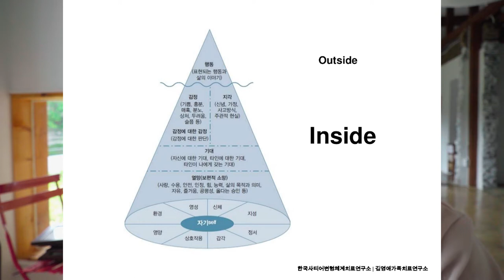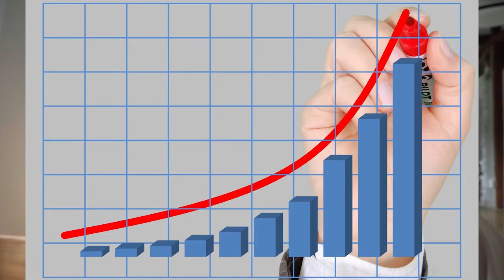남의 시선을 신경쓰지 않으려면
자존감에 대한 내용입니다 ㅡ